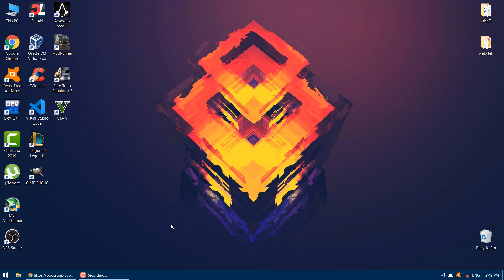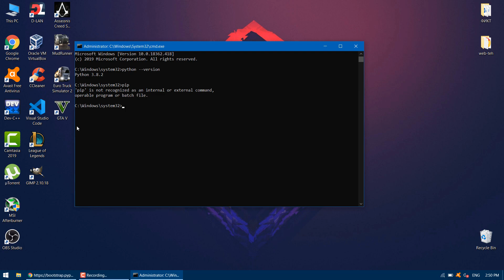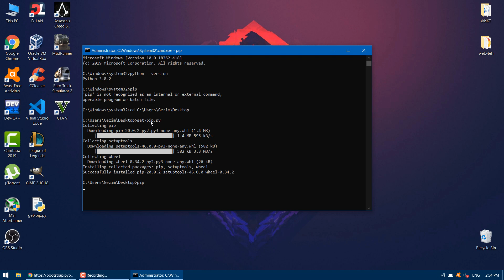How To Install Python PIP on Windows PC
How to Install Python PIP on Windows 8 / Windows 10
Install Python3 and Pip on Windows 10

PIP is a package management system used to install and manage software packages written in Python. It stands for “preferred installer program” or “Pip Installs Packages.”

PIP for Python is a utility to manage PyPI package installations from the command line.

If you are using an older version of Python on Windows, you may need to install PIP. You can easily install PIP on Windows by downloading the installation package, opening the command line, and launching the installer